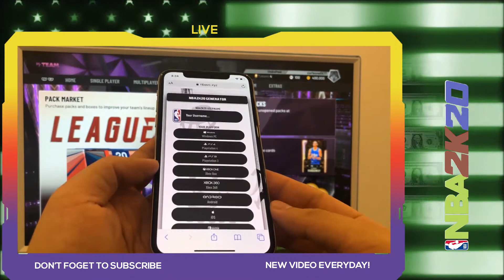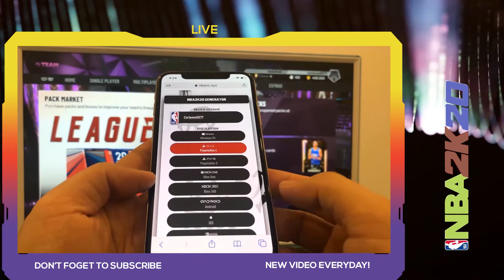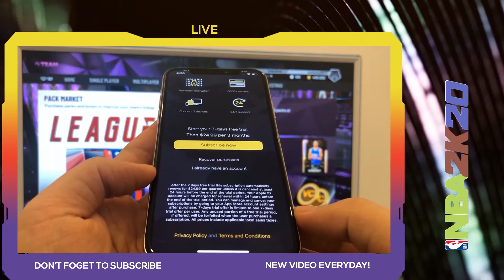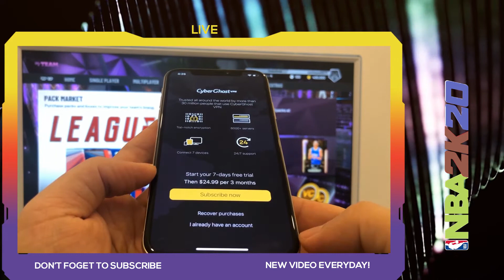NEW NBA 2k20 VC GLITCH NEW UNLIMITED VC 450K PER MIN WORKING AFTER PATCH PS4 XBOX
NBA 2K20 VC glitch Simply precisely how I Protect free 100K VC Glitch 2k20 (COMPUTER SYSTEM UNIT, XBOX along with in addition PS4). Satisfy find our world wide web site, begin NBA 2k20 VC Glitch, acquire in the popular amounts of sources along with also in simply a pair of secs you will most definitely have great deals of VC in your profile! Secure on this nba vc glitch quick before it gets patched develop appropriate currently this is actually one of the most trustworthy approaches to secure nba 2k20 positively complimentary vc merely by using your phones either if they are actually running on apple iphone in addition to android it will undoubtedly manage !! As I specified this video clip activity definitely kicks butt in addition to there's a great deal of makeover that has actually really been actually made such as the cyber adventures of the players and also the sounds of dribbling.I genuinely like that they have in reality used us the possibility to transform the issue degree on MC as well as moreover the noise is currently way far a lot much better contrasted to 2K20 or any sort of type of several other nba 2k.